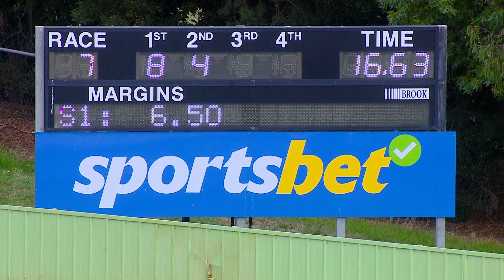HVL SUN 26 MAR 23 R7